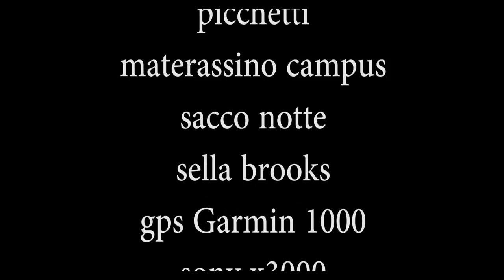Ulan Bator-Pechino. Westlander Locomotive. Settaggio finale e pesi. By sergio Borroni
per la Ulan Bator Pechino via deserto del Gobi la scelta è caduta sulla Westlander Locomotive. questo il settaggio finale comprensivo di caratteristiche e pesi. direi che sono soddisfatto.